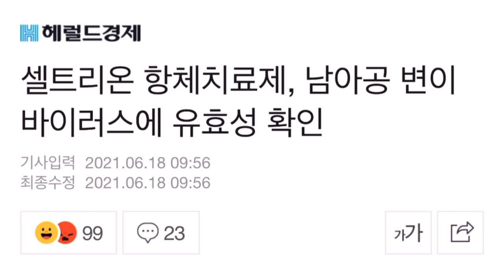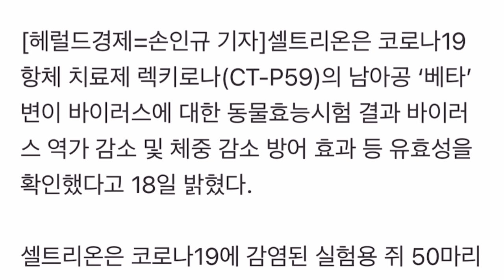셀트리온 남아공 베타변이에도 효과!!